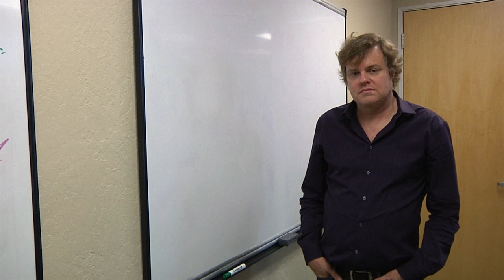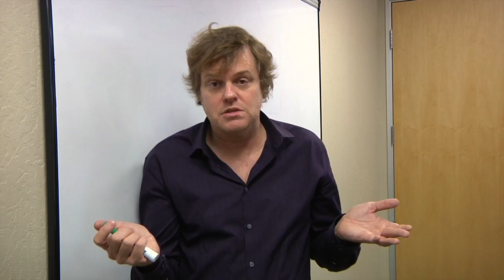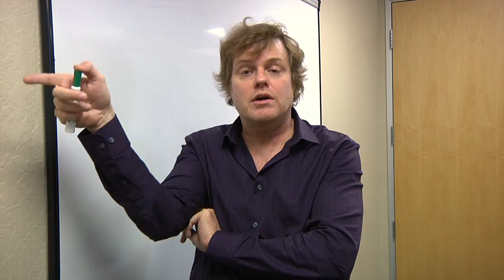Tech Talk: SW Vs. HW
Arteris CTO Craig Forest talks about what gets done in hardware, what gets done in software, and where the two worlds meet and sometimes collide.